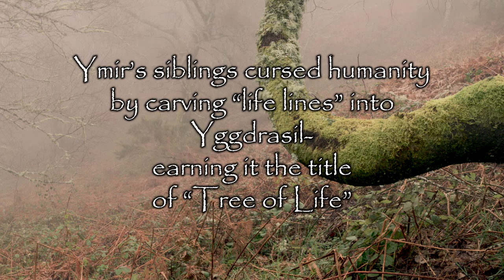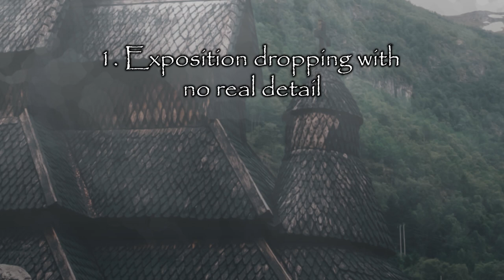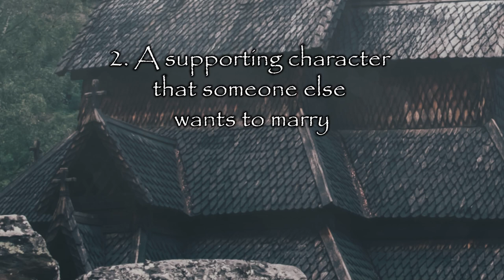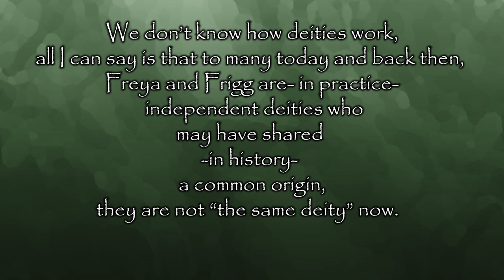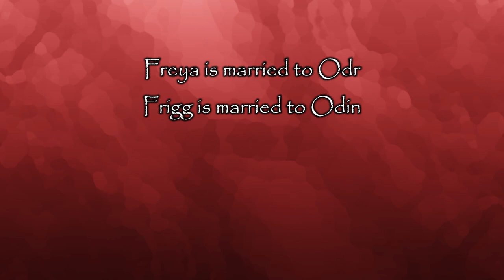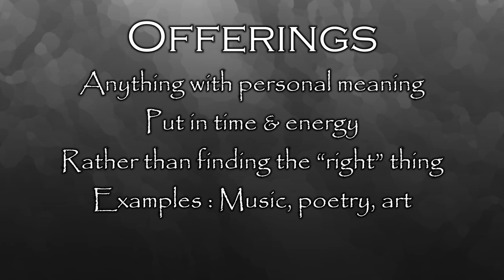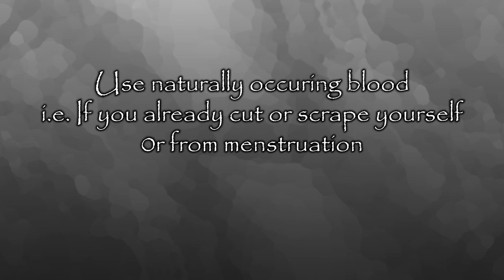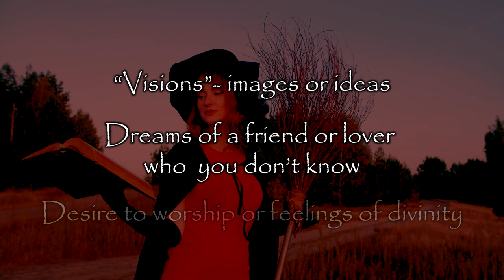Working With Freya: Goddess of Love, Death, and Magic [Mini-Documentary]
She’s said to be a fertility goddess, of abundance and prosperity, of giving & good fortune. She is the love and sex goddess; the sex guru who can unlock the secrets of intimacy, helping you in every realm of relationships. She’s the powerful sorceress, the creator of a type of magick called Seidr- which is used to raise the dead, see and change the future, and travel the realms of existence, and SHE is the one who taught this form to Odin himself. And, she’s also the fierce goddess of war and death, who controls the legions of Valkyries and watches over half of the dead in the afterlife.

It's Freya!!!

Includes sections on the history of Norse paganism and overview of Norse mythology.